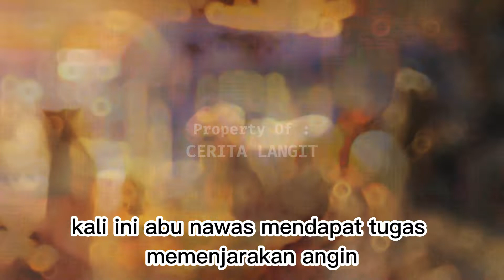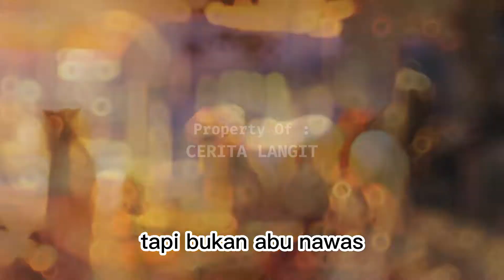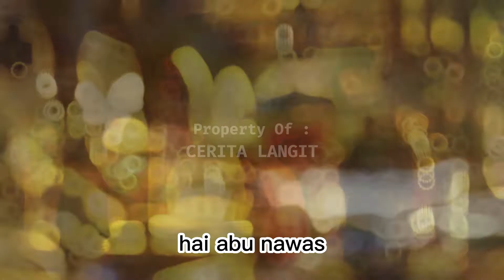Abu Nawas Hadiahkan Angin Untuk Sang Raja - Kisah Islami Penuh Hikmah - Cerita Islami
Abu nawas
Maling tipu abu nawas
Raja dan abu nawas
Cerita abu nawas
abu nawas menipu maling
saling menipu
kecerdasan abu nawas
kisah abu nawas
abu nawas
raja harun alrasyid
kisah 1001 malam
humor sufi
kisah islami
humor islam
cerita lucu dan lengkap abu nawas
humor sufi abu nawas
abu nawas full
film abu nawas
ngaji filsafat
cerita abu nawas
abu nawas lucu